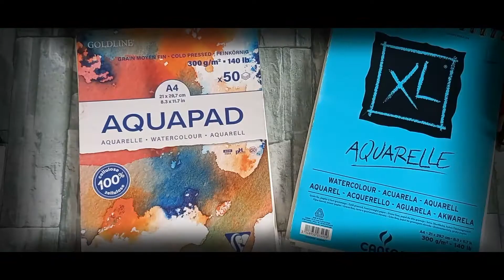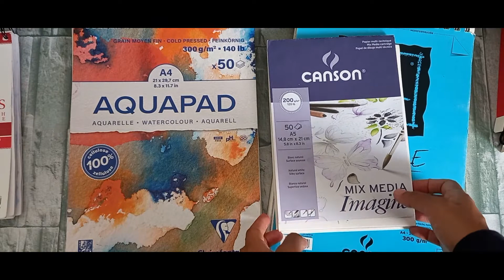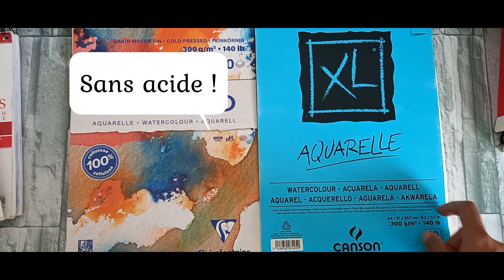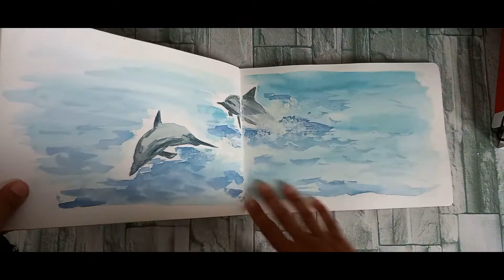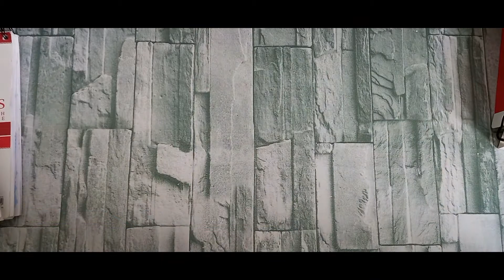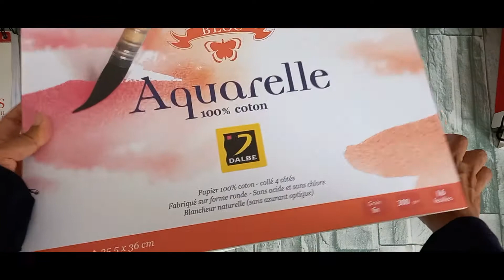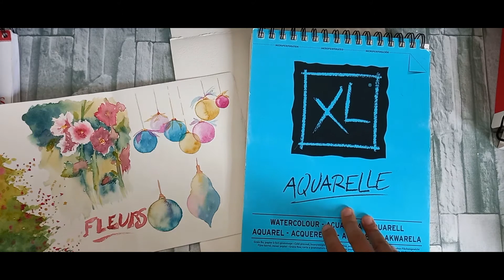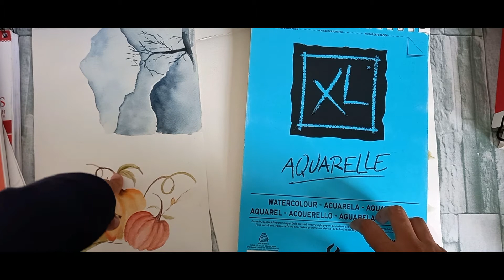Quel papier aquarelle choisir ?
Quel papier pour l'aquarelle ? Comment choisir son papier aquarelle ? Papier cellulose ou coton ? Blocs, carnets, grande feuille ?

Je vous montre dans cette vidéo les mauvais choix de papier aquarelle que j'ai fait à mes débuts, ainsi que les différents formats de papier aquarelle que j'ai testé.

Vous pouvez retrouver les paysages de ces carnets qui font partie de mon défi "La Réunion en 30 aquarelles", sur le blog :

Vous pouvez télécharger votre ebook offert pour apprendre à réaliser de belles aquarelles plus facilement.